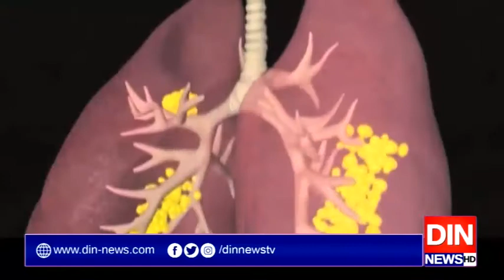ملک بھرمیں 24 گھنٹےکےدوران کروناسےمزید 4 اموات